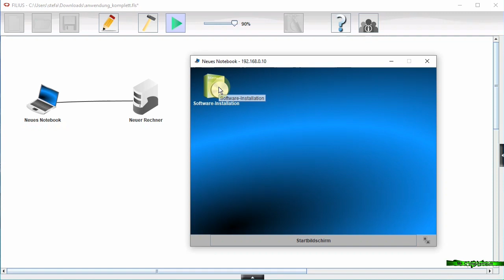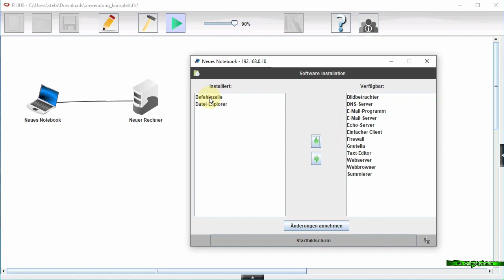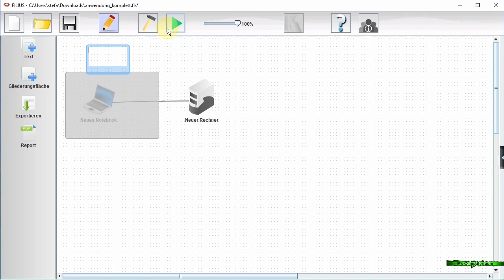01 Filius - Programmübersicht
Hier erfährst Du wie das Programm Filus aufgebaut ist.